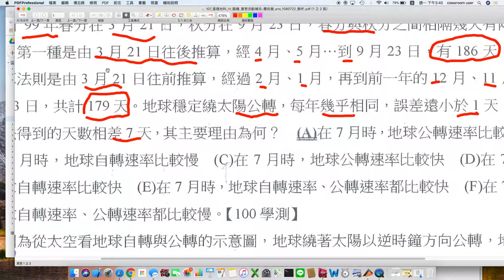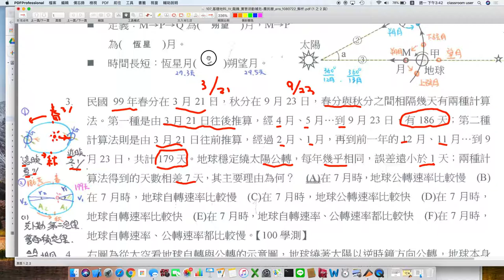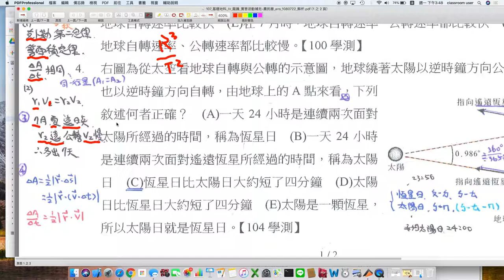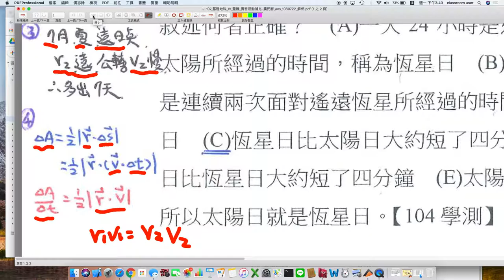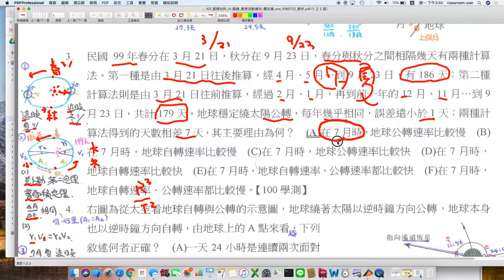高中地科 學測試題 天文 夏天公轉速率與其天數長短